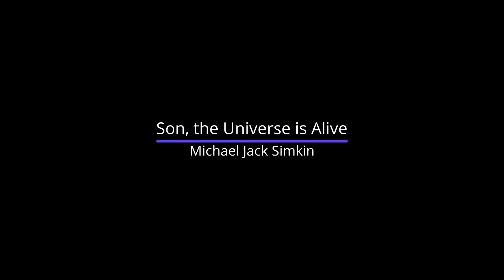Son, the Universe is Alive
Son, let's suppose
That like us
The universe itself is alive
It has a spirit
It has a mind
Which is intelligence itself
After all, the universe keeps
Making new galaxies and stars
According to a plan
That we are yet to understand.
Let's imagine the energy
Of all the billions and trillions of stars
Blazing away
And all the heat and light they are radiating
Out into the darkness
Is there a message they are giving us?
In a sense they are a celebration of existence
Their message is of joy and love
And when we think that those stars turn
Helium - the most basic material into hydrogen,
And that fuses into carbon and oxygen
And we further realize that the biggest stars
Also make neon, magnesium, silicon and iron
And when they eventually die and become supernovae
They create the rest of the elements which exist,
Well, then we can recognize our connection to this process,
As we are made of some of these materials.
When we are present,
When we are in the moment,
When we are just being,
Without thinking about anything particular,
It seems we are able to align ourselves
With the mind of our universe,
To experience this with you
Is the biggest gift
And I am grateful for it.